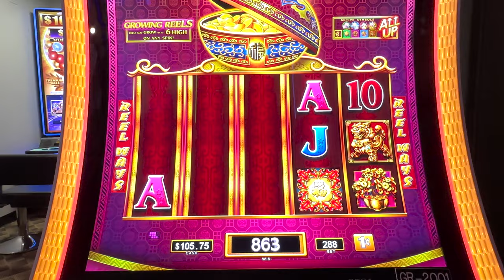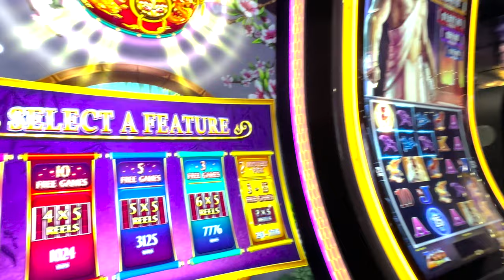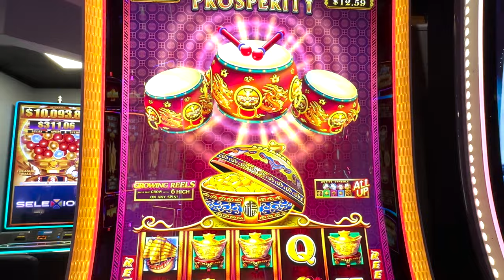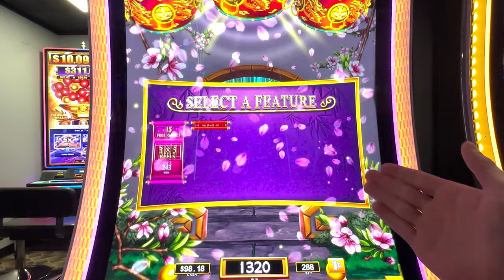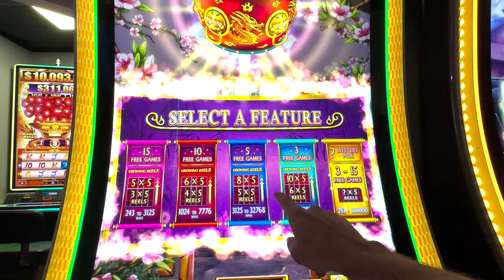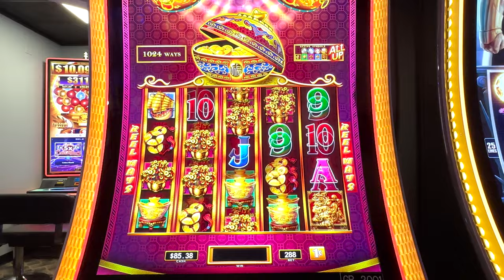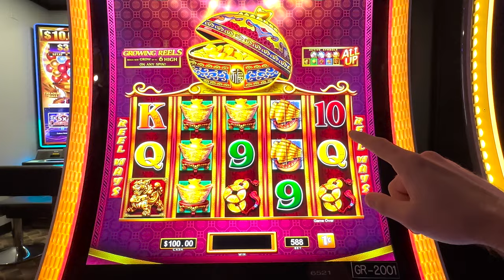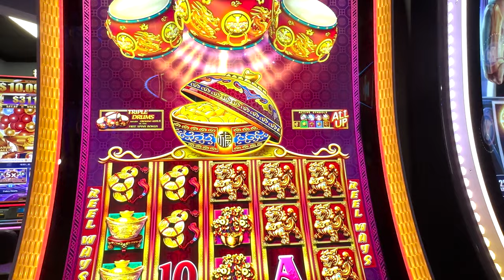Chasing A Huge Win On A Dancing Drums Prosperity Slot Machine At Coushatta Casino Resort!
Join us on a captivating journey as we immerse ourselves in the beats of fortune, chasing a Huge Win on the Dancing Drums Prosperity Slot Machine at Coushatta Casino Resort! 🌟🎰

In this pulse-pounding video, we're spinning the reels of this rhythmic slot machine, adorned with dancing lions and vibrant symbols, as we seek the exhilaration of a monumental win. Witness the magic of the Dancing Drums Prosperity, with its enchanting music and the promise of incredible prosperity.

We'll unveil our winning strategies, provide insights into maximizing bonus features, and capture every heart-pounding moment as we dance our way towards a Huge Win. It's an experience filled with anticipation, rhythm, and the potential for extraordinary riches!

Whether you're a passionate slot enthusiast or just looking for some casino excitement, this video has something for everyone. So, grab your favorite dance partner, get comfortable, and join us as we chase the rhythms of fortune on the Dancing Drums Prosperity Slot Machine.

Will the drums lead us to a Huge Win? Let's find out together! 💃🥁💰